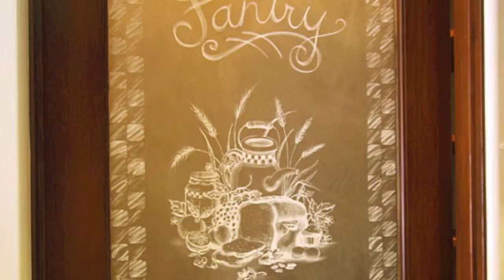901 Harvard Street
First Floor description:

    * Brand New 2010 Spanish Mission home that has been uniquely designed with attention to the most minute details throughout.
    * A resort style beach entry pool with both fire and water features.
    * Stunning hand-stenciled beams and custom deco flooring tiles welcome you as you enter this magnificent home.
    * The beauty of the living room, with its unique hand-stenciled beams is intensified by its superb hand carved fireplace mantel and surrounded by Mexican tiles.
    * The spacious dining room is accented by gorgeous oak floors and is perfect for grand entertaining.
    * The sumptuous gourmet chef's kitchen, with its hand carved cabinets, is fully equipped with top of the lines appliances, granite counter tops and stunning porcelain backsplash, stainless Viking 6 burners with two stoves, two sinks areas, a GE monogram refrigerator, a Bosch dishwasher and a pantry room, overlooks the spacious sunlit breakfast area.
    * The large family room opens, through French doors, to a finely manicured garden that includes a sitting area with a built out BBQ grill, a refrigerator, a roomy spa and a fire pit.
    * The separate library with hand-stenciled beams has two working areas.
    * A 5th bedroom has its own bathroom
    * The sumptuous powder room is finished with a hand carved cabinet and Venetian paint.

2nd Floor description:

    * The exquisite master bedroom suite features a custom-built fireplace that is shared with the sexy master bathroom, a romantic viewing balcony, a mini bar, a refrigerator and two walk-in closets.
    * From the master bedroom, you can access a sun deck with incredible city views.
    * The luxurious master bath with Jerusalem stone has a steam shower with four controllable showerheads and speakers, a back warmer spa tub and a separate vanity table.
    * The three other bedrooms are junior suites with their own bathrooms, which are designed with a different and unique tile pattern.

Other features:

    * pre-wired surround sound system in the main rooms and garden area,
    * double pane Pella windows,
    * exterior video surveillance
    * dual zone A/C
    * 2 cars detached garage